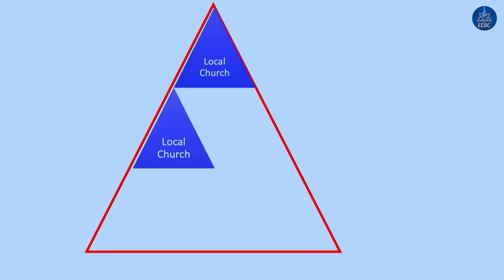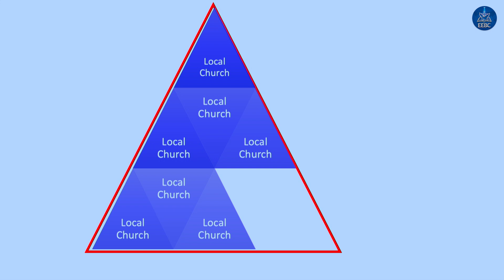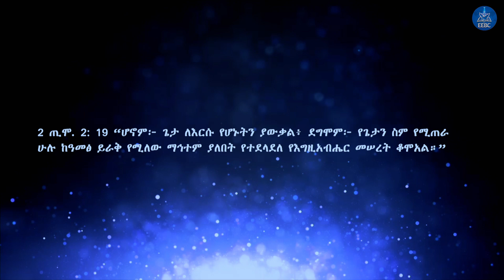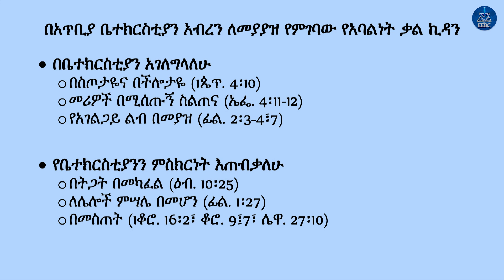''አብረን በአጥቢያ ቤተ ክርስቲያን'' ፓስተር በድሉ ይርጋ (ዶ/ር) May 29,2022